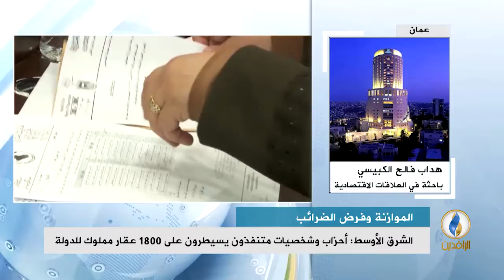مداخلة هٌداب فالح الكبيسي بشأن فرض الضرائب على المواطنين من قبل حكومة العبادي